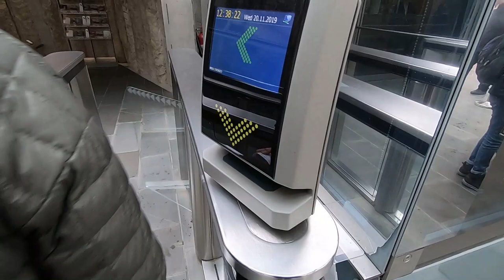LJUBLJANA SURPRISED US! (Slovenia Vlog)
We made it to our 24th country of Slovenia on November 20, 2019 and our first stop is in the capital city of Ljubljana! For a capital city, Ljubljana Slovenia really surprised us. We didn’t expect there to be so much charm, history, gorgeous architecture and delicious food!

While it was a rainy day, we made the most of it by exploring some of the best things to do in Ljubljana Slovenia. First, we started our day at the Ljubljana Castle overlooking the capital city. The views atop the castle are the best you’ll find in Ljubljana so don’t miss it!

Next, we made our way down to Ljubljana’s city centre where we ate lunch, explored the Ljubljana central market and walked across the famous dragon bridge to Prešeren Square. This is where you’ll find the most iconic photos of Ljubljana Slovenia. At Prešeren Square, you’ll find the beautiful pink church called Cerkev Marijinega oznanjenja (The Franciscan Church of the Annunciation). Also, connecting the square to the South is Ljubljana’s famous Triple Bridge, which was designed by the architect Jože Plečnik.

After wandering around the river and charming alleyways of Ljubljana Slovenia, we made one final stop at a local chocolate shop to stock back up on dark chocolate before heading back to the Airbnb.

Enjoy our Ljubljana Slovenia vlog and we’ll see you in our next video as we Keep Going Places!